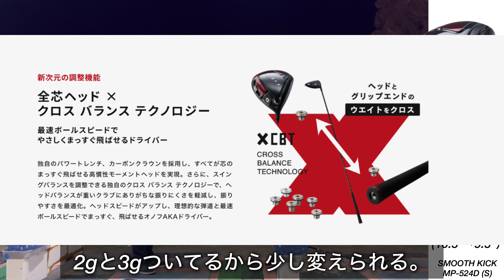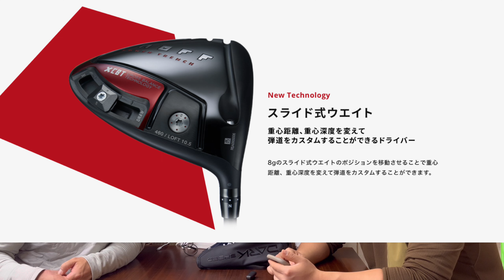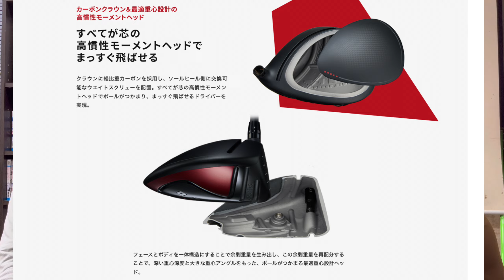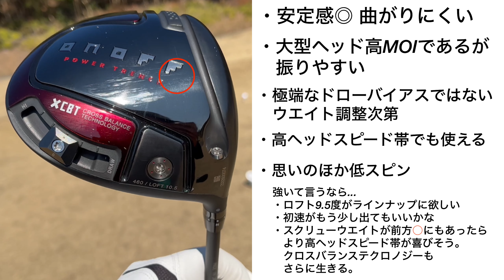【これが飛んで曲がらない全芯主義⁉︎】ONOFF AKA ドライバー ヘッドスピード42〜52で試打計測 オノフアカ スライサーも300ヤードヒッターも使える⁉︎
不定期ですがPLAYING4オリジナルキャップを販売しています。
ヤフーフリマ で出品しています🔖
【1/31まで】紹介コード「2AYBUL」をアプリで入力すると500円分お得に買える！※条件・上限あり
アプリのインストールはこちらから⬇
# ONOFF AKA#最新クラブ試打